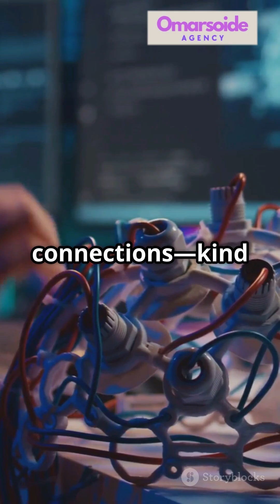How a Genetic Switch Could Shape Human Brain Abilities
🧬🧠 What makes the human brain so unique compared to other species? Scientists have discovered a potential genetic switch that could explain why humans developed advanced cognitive abilities such as language, problem-solving, and creativity.

In this video, we break down:

The discovery of a genetic switch linked to human brain evolution

How this DNA mechanism influences brain development and function

Why human cognition is so different from primates and other animals

The role of genetics in memory, intelligence, and complex thought

What this means for the future of neuroscience and human evolution

This breakthrough sheds light on how a small genetic change may have unlocked the extraordinary abilities that define humanity — from art and culture to technology and innovation.